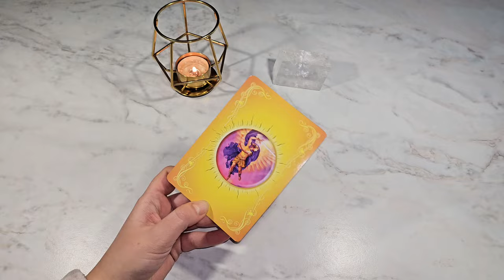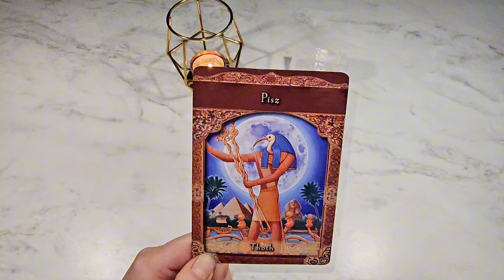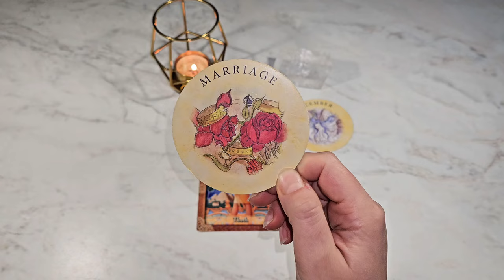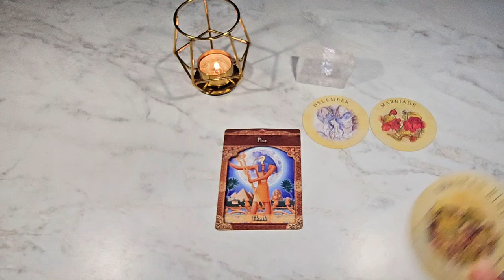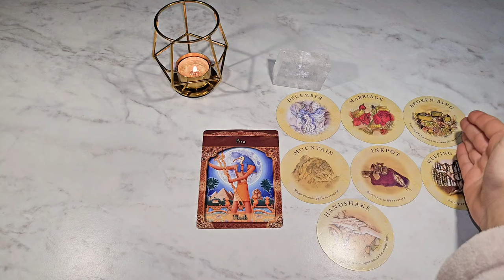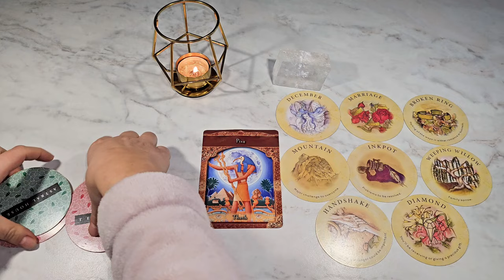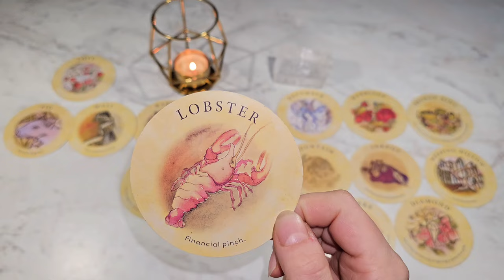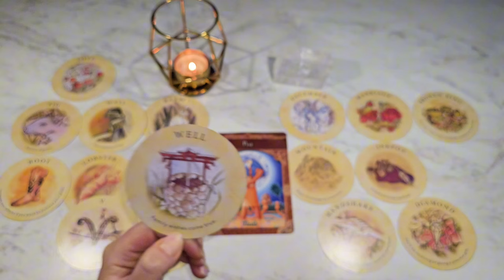♏️ Skorpion ✨️ 02-08.12.2024 ✨️ Zwycięstwo Jest Ci Pisane‼️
Co Idzie w Twoją Stronę w tym tygodniu?